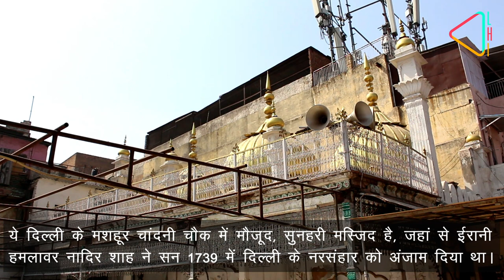जब सुनहरी मस्जिद पहुंचा नादिर शाह | When Nadir Shah reached Sunehri Masjid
सुन्हेरे गुम्बद से ढ़की ये मस्जिद, भारतीय इतिहास के सबसे दर्दनाक क़िस्सों में से एक की  गवाह रही है| ये दिल्ली के मशहूर चांदनी चौक में मौजूद, सुनहरी मस्जिद है, जहां से ईरानी हमलावर नादिर शाह ने सन 1739 में दिल्ली के नरसंहार को अंजाम दिया था|
यहाँ, एक छोटी-सी सीढ़ी मस्जिद के संगमर्मर से बने आंगन तक ले जाती है , जहाँ तीन गुम्बदों की सीध पर नमाज़ पढने के तीन दालान बने हुए हैं, जो सिर्फ नमाज़ के वक़्त ही खुलते हैं|

सुन्हेरी मस्जिद, सन 1721 में मुग़लों के एक वफ़ादार रौशानउद्दौला ज़फ़र खां ने मुग़ल बादशाह मुहम्मद शाह के शासनकाल में बनवाई थी | ये दौर अट्ठारहवीं शताब्दी का था, जब मुग़ल सल्तनत अपने पतन की ओर बढ़ रही थी| फिर भी भारत की दौलत और शान-शौकत  दुनियाभर में मशहूर थी| उस ज़माने के मुग़ल बादशाह मुहम्मद शाह, अपने राजपाठ से कहीं ज़्यादा अपनी अय्याशियों में व्यस्त रहते थे । अपने इसी मिज़ाज की वजह से उनको “रंगीले शाह” भी कहा जाता था| किसी ने सोचा भी नहीं होगा, कि उनका ये मिज़ाज ही उनकी सल्तनत के पतन की वजह बनेगा!

दूसरी ओर था ईरान का राजा नादिर शाह, जो अफ़शारी सल्तनत की स्थापना करने के बाद, मध्य और पश्चिम एशिया में अपने पाँव पसार रहा था| सन 1738 में क़ंदहार पर क़ब्ज़ा जमाने के बाद, नादिर ने भारत की ओर रुख़ किया| ख़ज़ानों पर नज़र के साथ-साथ, नादिर को मालूम हुआ, कि मुग़लिया सल्तनत अब कमज़ोर होती जा रही थी|

सबसे बड़ी बात ये थी, कि अफगानों के खिलाफ अपनी जंग के दौरान, नादिर के कहने पर मुहम्मद शाह ने राज़ी होने के बाद भी काबुल में अपने सल्तनत की सरहदें, बंद नहीं करवाईं| जिसके कारण नादिर को वक़्त, और यहाँ तक संसाधनों की बर्बादी का सामना करना पड़ा|

सन 1738 के अंत में नादिर ने भारत की सरहदें पार कीं। उसके बाद 24 फ़रवरी सन 1739 को उसने करनाल में मुग़ल फ़ौज पर फ़तह हासिल की। मुग़ल बादशाह मुहम्मद शाह के दो वफ़ादारों- सआदत खां और निज़ाम-उल- मुल्क ने नादिर के सामने हथियार डाले और उन्होंने नादिर को दिल्ली की ओर कूच करने और मोहम्मद शाह से भारी रक़म वसूल करने की सलाह दी| 20 मार्च सन 1739 को नादिर दिल्ली के लाल क़िले में दाखिल हुआ, जहां मुहम्मद शाह ने पूरे सम्मान के साथ उसकी ख़ातिर-तवाज़ोह भी की| तब नादिर, दिल्ली में क़त्लेआम के इरादे से नहीं आया था|

कहा जाता है, कि जब नादिर लाल क़िले के अन्दर था, तब उसके सैनिक चांदनी चौक की गलियों में टहल रहे थे| उस दौरान अफ़वाह फैली, कि नादिर क़िले के अन्दर मारा गया। यह अफ़वाह सुनकर चांदनी चौक के निवासियों ने नादिर के सैनिकों पर हमला बोल दिया|  कुछ लोगों ने नशे में इस हमले को अंजाम दिया था| इस हमले में कई ईरानी सैनिक मारे गए थे| जब नादिर को इस बात का पता चला, तब वो चांदनी चौक होते हुए, सुनहरी मस्जिद में गया और उसके सोने के गुम्बदों पर खड़े होकर, उसने दिल्ली के लोगों के क़त्ल-ए-आम का हुक्म दे दिया| कई घंटों बाद, मुहम्मद शाह ने, नादिर से रहम की भीख मांगीं तब उस क़त्ल-ए-आम पर रोक लगाई गई|

माना जाता है, कि इस नरसंहार में शाहजहानाबाद के क़रीब 30 हज़ार निवासियों ने जानें गंवाईं| इसके दो महीने बाद, तख़्त-ए-ताऊस, कोहिनूर हीरे के साथ-साथ सोना, चांदी और कई बेशक़ीमती सामान के साथ, नादिर वापस चला गया | इस लूट ने नादिर को इतना अमीर बनाया दिया था, कि उसने अपनी ईरानी प्रजा के लिए तीन साल तक का लगान माफ़ कर दिया था|

आज ये मस्जिद, चांदनी चौक में, रोज़मर्रा के शोर-शराबे के बीच ख़ामोश तो खड़ी है, लेकिन फिर भी उस दर्दनाक हादसे की याद दिलाती रहती है|